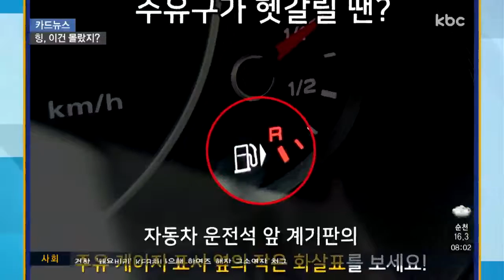[카드뉴스] 무엇에 쓰는 물건인고?!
청바지의 주머니 쪽을 살펴보면 작은 호주머니가 하나 있죠?

모든 청바지에 있지만, 무엇인가를 넣기엔 너무 작아 무슨 용도인지 궁금하셨을 텐데요.

이 주머니가 만들어진 건 1800년대로 거슬러 올라갑니다.

미국 서부 개척 시기 카우보이들은 시계를 손목에 차지 않고, 청바지에 체인을 걸어 그 끝에 시계를 달고 다녔습니다.

시계를 매단 채 말을 타면 시계가 떨어질 수 있어 시계를 넣을 수 있는 곳이 필요했는데요.

그래서 청바지에 ‘워치포켓’이라 해 작은 주머니를 만든 건데, 디자인처럼 굳어지게 됐습니다.

새 옷을 사면 작은 지퍼백에 단추와 함께 천 조각이 들어있는 것 보셨죠?

옷에 구멍이 났을 때 수선을 하기 위해 있는 건가 생각하신 분도 많을 텐데, 세탁 전에 세제를 시험해보기 위한 용도라네요.

음료가 튀거나 쏟는 것을 방지하기 위한 테이크아웃 컵의 뚜껑.

뚜껑을 뒤집어 그 위에 컵을 올려놓으면 음료가 바닥에 흘러 얼룩이 지는 것도 막을 수 있고요.

찬 음료의 물방울이 흘러내리는 것도 방지하기 위한 용도로도 쓰입니다.

가끔 기름을 넣을 때 주유구가 어딨는지 헷갈리시나요?

자동차 운전석 앞 계기판의 주유 게이지 표시 옆에 작은 삼각형의 화살표가 있는데, 주유구가 있는 방향을 알려줍니다.

비행기 창가 쪽에 앉아본 사람이라면 누구나 봤을 창문 아래쪽의 작은 구멍.

왜 뚫려있는 건지 무섭기도 하셨죠?

비행기의 창문은 모두 3겹으로 만들어져있는데, 중간 판과 바깥 판의 압력을 조절해 기내의 안정적인 압력을 유지하기 위해섭니다.

손잡이가 긴 냄비의 손잡이 끝부분에 뚫려있는 구멍은 벽이나 선반에 냄비를 걸어놓기 좋은데요.

원래 걸이 용도가 아니었습니다.

요리를 하다 보면 숟가락이나 주걱으로 젓다가 싱크대에 내려 놓으면 내용물이 묻는 경우가 있죠.

그럴 때를 대비해 숟가락이나 주걱을 꽂아놓을 수 있도록 구멍을 뚫어놨다고 합니다.

몰랐던 물건의 용도, 궁금증이 조금 해결되셨나요?